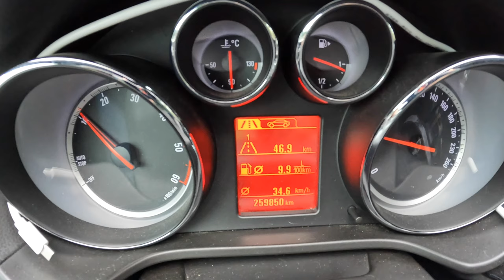2012 Opel Insignia [2.0 CDTI BiTurbo 195HP] |0-100| POV Test Drive #1427 Joe Black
Car: Opel Insignia I Hatchback 2.0 CDTI BiTurbo ECOTEC 195HP 2012

0:00 Intro
0:09 Walk-around and interior
3:00 Bumpy road
2:18 Casual driving
6:10 Highway
8:06 Acceleration
8:18 Highway
11:14 Casual driving
12:34 Engine view
13:01 Fuel Consumption

Engine: 2.0L Diesel 4-cylinders
Displacement (cc): 1956
Power: 143 kW/195 hp
Torque: 400 Nm
Transmission: 6-speed manual
Traction: FWD ( Front-Wheel Drive )

Acceleration (0–100 km/h): 8,7 s.

Fuel Tank Capacity: 70L
Total Range: 1429 km
Weight: 1664 Kg
Cargo Space: 530 Liter
Model: 2012
Date of Production : 2008 – 2017
Base Price in Germany : 37.350 EUR

Driver: Joe Black
Video: GoPro Hero 11 Black / Sony a6300 + Sigma 16mm f1.4
Audio: Zoom H2n (recorder) & Roland CS-10EM (binaural microphones)
Edit: MacBook Pro / Final cut Pro X